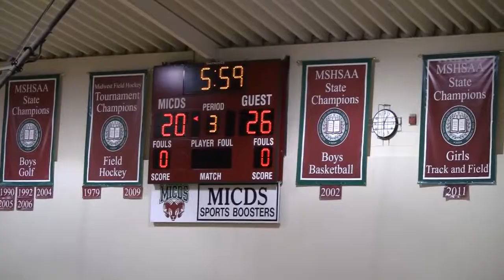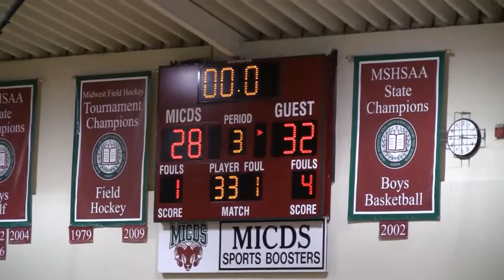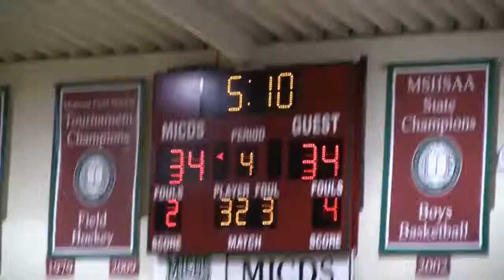Priory JV BBall vs MICDS 20130108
A tough loss on the last shot of the game.  Didn't Dan not get fouled but mauled?